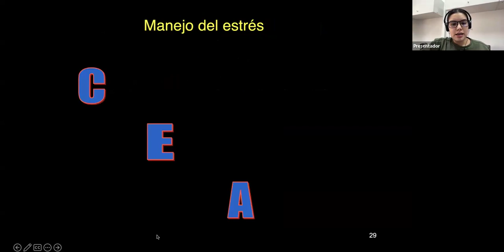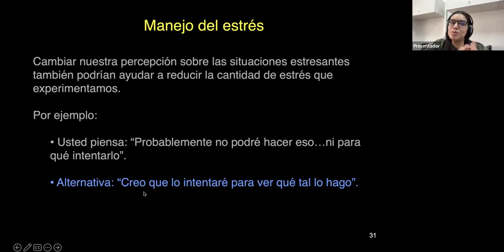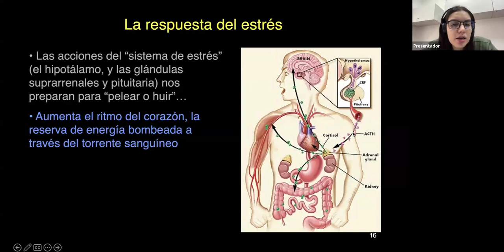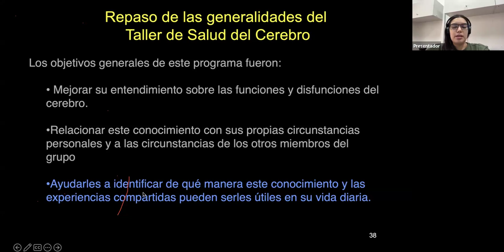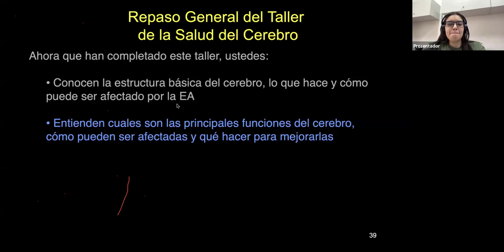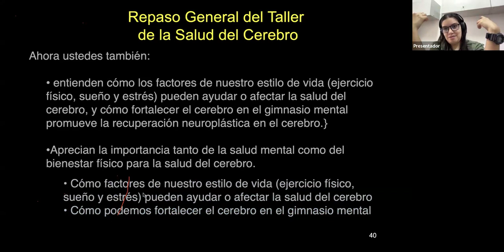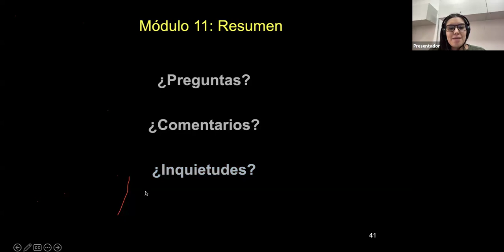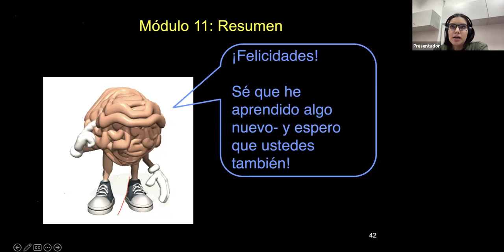SALUD CEREBRAL (CICLO 2024-B)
Horario: Miércoles de 12:00 a 14:00 hrs
Maestro: Karina P. Rubio